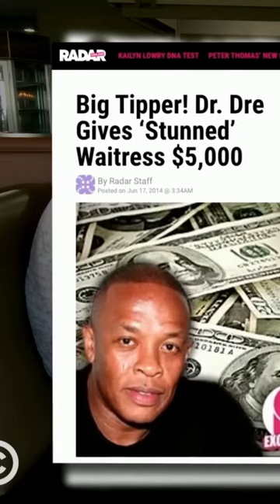“Well, you know this isn’t that show, right? …That’s Guy Fieri.”